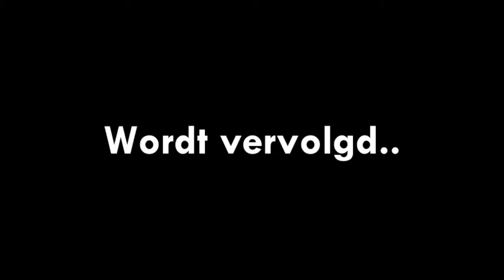GEWAPENDE INVAL BIJ GESTOORDE MAN!! - Roerveen Roleplay